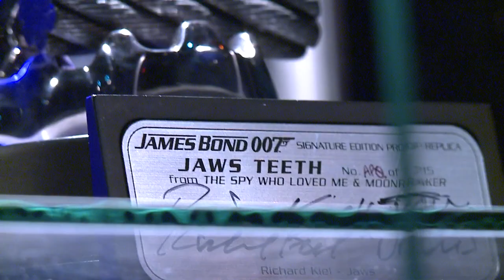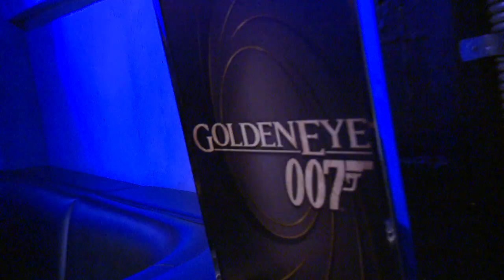Richard Kiel interview: Jaws from Bond talks GoldenEye for Nintendo Wii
Richard Kiel talks about playing as Jaws in GoldenEye for the Nintendo Wii - "Oddjob is a cheater"

GoldenEye for Nintendo Wii is released on 5 November in the UK.

NB: This video was provided by